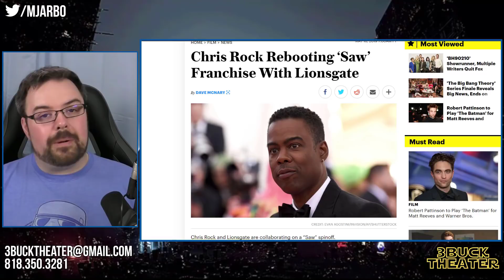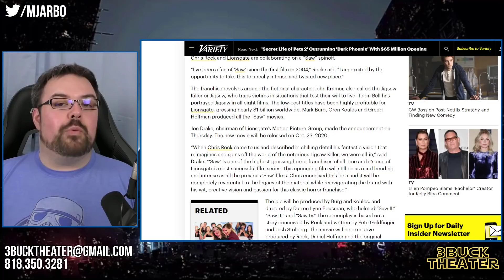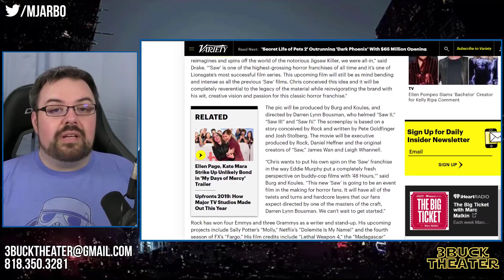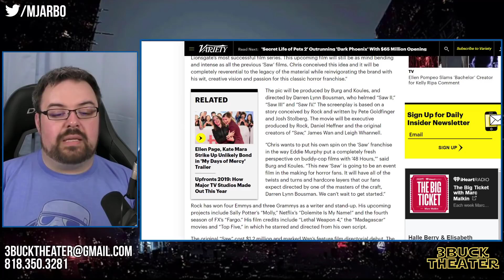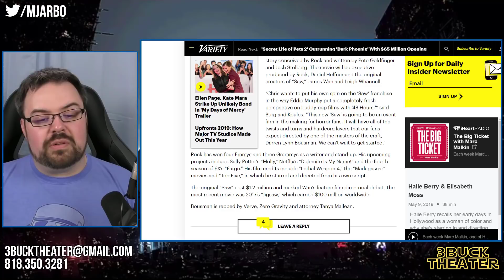WTF...Chris Rock is rebooting SAW?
For some reason Chris Rock has teamed up with Lionsgate to reboot the SAW movie franchise (started by James Wan). The movie comes out in October 2020.